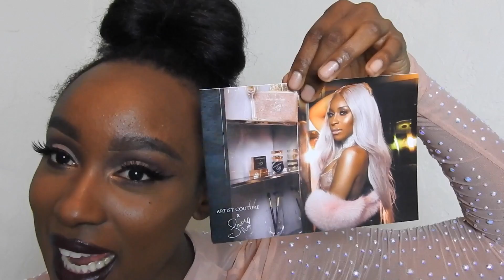JACKIE AINA x ARTIST COUTURE LA PEACH and LA BRONZE | first impression & review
Hey my dolls!!! So this video might be a long one so get ready ahahaha. I really did enjoy this collection. When I tell you I was shook I couldn’t believe it. Love you guys xoxox